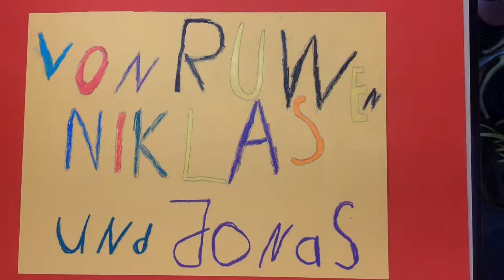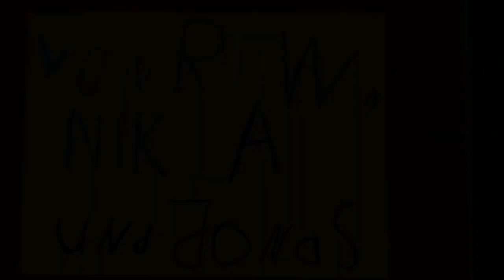Das Spiel der Tiere